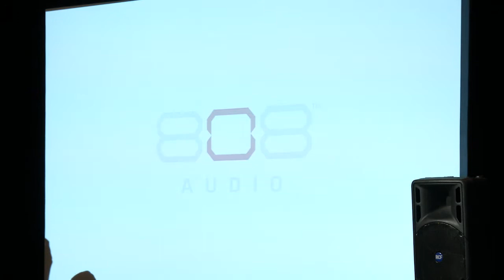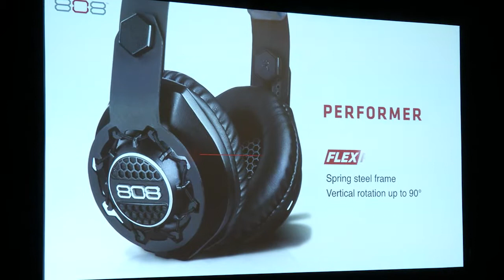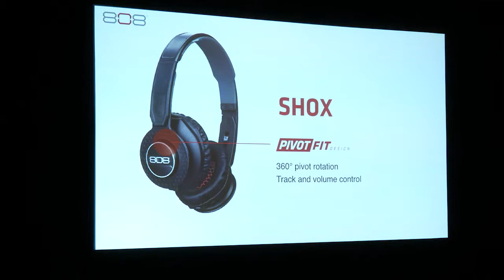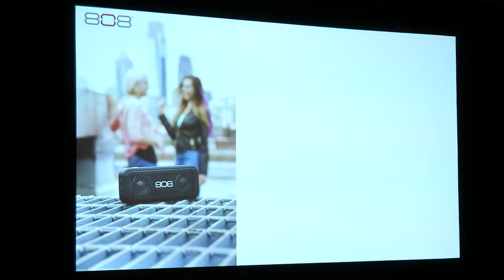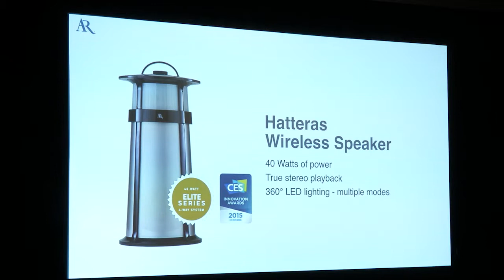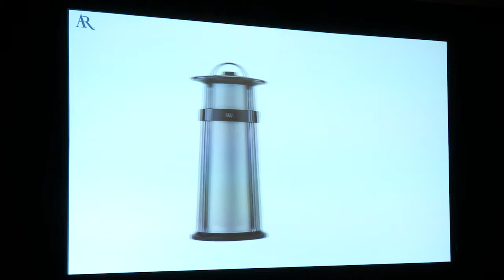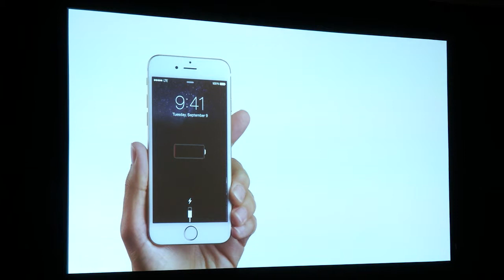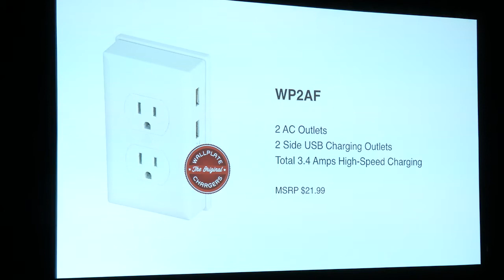2015 CES VOXX International Press Conference VAC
Ian Geise, Sr. VP Marketing & Product Management, VOXX Accessories Corporation presenting at the 2015 CES VOXX International Press Conference